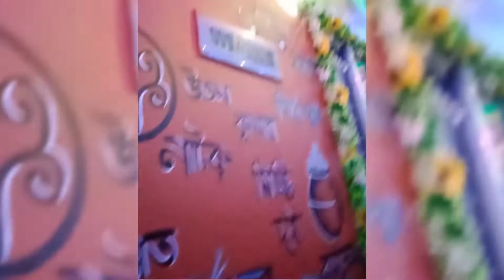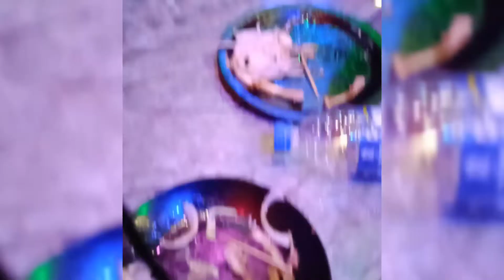কি হোলো ঘুরতে গিয়া ,🥺😱🤫কথায় গেলাম 🥰😍. কী কী করলাম গিয়ে ,,কী খেলাম,# special jaygay glm onek din por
daily vlogs heating 🤤🤤